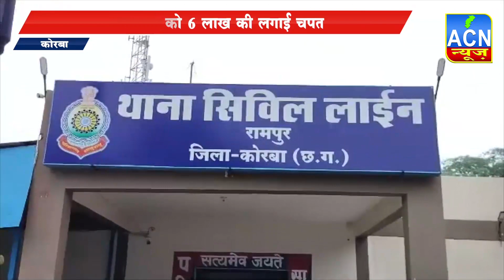व्यवसाई को 6 लाख की लगाई चपत,बीजापुर के निमेड से आरोपी हुआ गिरफ्तार